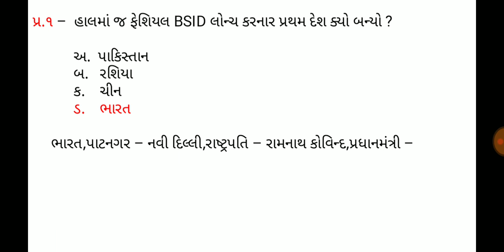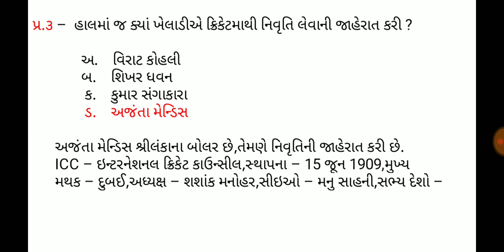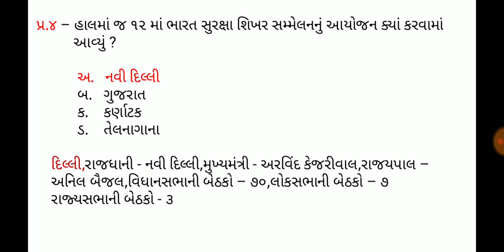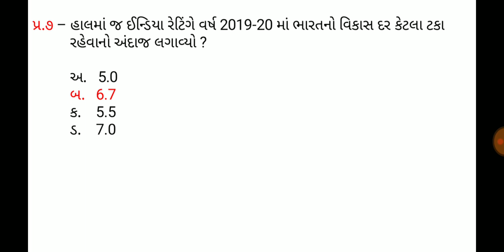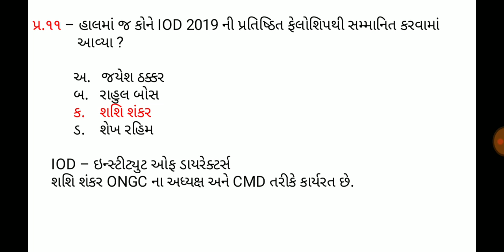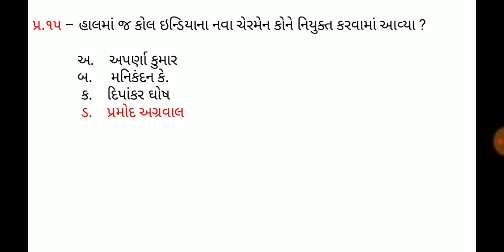1 September 2019,Current affaires in gujrati,daily gk in gujrati,MCQ,GPSC,SSC,BANK,RAILWAY,POLICE